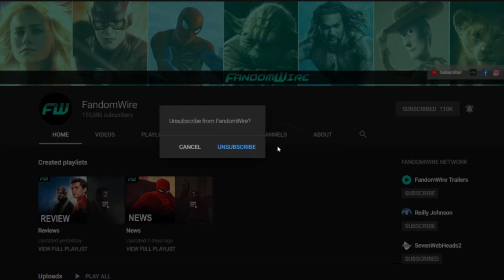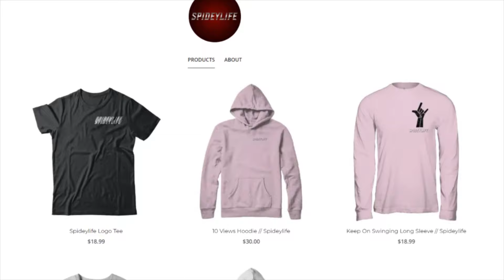HE'S BACK!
It feel's great to be back with all of you guys!